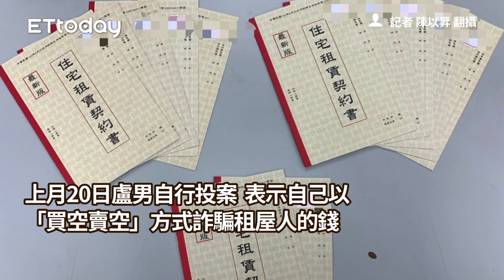「雙面仲介」1屋多租詐400萬 一句話打動租客...台大生也慘遭騙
記者 陳以昇 翻攝